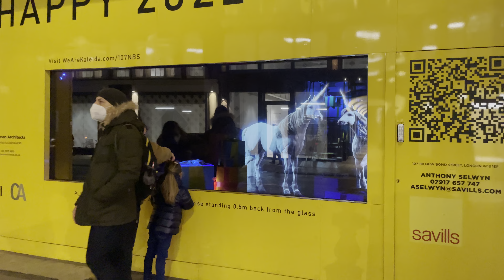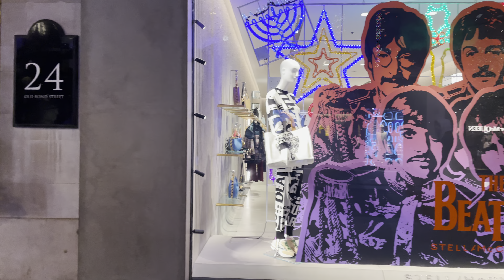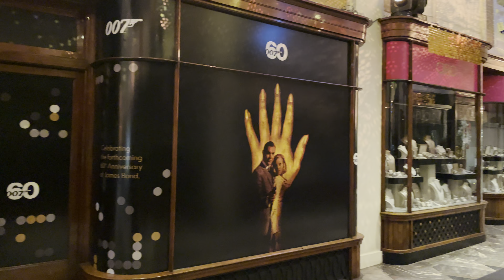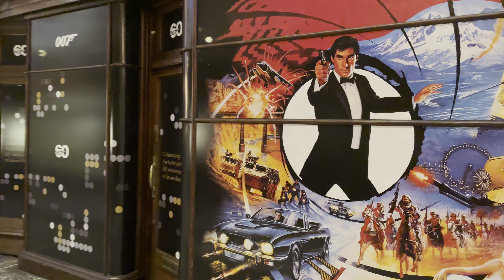London Mayfair Christmas ✨ Bond Street, Burlington Arcade & Annabel’s 🎅 Night Walk 2021 [4K HDR]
Walking a festive London in Mayfair along Bond Street, revered throughout the world for its wealth of elegant stores, Burlington Arcade with its James Bond themed decorations, ending with a look at Annabel’s Christmas gingerbread house facade.

Recorded - Friday 26th November 2021, around 6pm
Temperature - 5°C/41°F

Don’t look for any WW logos hidden in this video

ROUTE TIMESTAMPS
00:00 - New Bond Street
15:13 - Burlington Gardens
15:42 - Burlington Arcade
20:33 - Piccadilly
21:31 - Old Bond Street
24:55 - New Bond Street
31:08 - Burlington Gardens
31:37 - Berkeley Square

Audio Recorder -
Binaural Mic -

128GB Memory Card -
Pocket-sized Camera -
Extension Rod -
ND Filters -
Action Camera -
Gimbal -
20000 Power Bank -
26800 Power Bank -
256GB Memory Card -
Small Carrying Case -

Unicorn holograms by Kaleida // Bond Street’s peacock feather-themed Christmas lights // Fenwick - department store’s Christmas window // Hermès - leather goods shop’s window display // Burberry - clothing shop with illuminated boarding as undergoing refurbishment // Louis Vuitton - leather goods shop’s neon window display // Chanel - French luxury fashion shop // Dior - clothing store’s Christmas window // ‘Allies’ Franklin D. Roosevelt and Winston Churchill sculpture by Lawrence Holofcener // BVLGARI - jewellery store’s illuminated serpent-themed facade // Cartier - jewellery store’s festive facade with huge red bow and giant pearls // Ralph Lauren - clothing shop’s festive facade // Tiffany & Co. - jewellery store’s festive moon & clouds-themed facade // Stella McCartney - ladies’ clothes shop’s Christmas illuminated facade with The Beatles window display // Burlington Arcade - 19th-century shopping arcade’s James Bond themed festive installation designed to celebrate the upcoming 60th anniversary of the 007 franchise // Roja Parfums - perfume store’s festive window display // Fortnum & Mason - department store’s illuminated 2021 advent calendar facade // Bentley & Skinner - upscale jewellery store with antique and bespoke items // Valentino - boutique’s colourful festive facade // The Royal Arcade - elegant enclosed 1879 shopping arcade // Alexander McQueen - clothing shop // Beautiful illuminated Christmas tree // ‘Horse and Rider’ sculpture by Elisabeth Frink // Annabel’s - private club’s Christmas gingerbread house facade in collaboration with Swarovski

ActionKid // Wanna Walk // Nomadic Ambience // GlobeTrotter Alpha // City Walks // Chatty Walks // Living Walks // Urban Walking Experience // LADmob // Geek Street Travel // Prowalk Tours // 4K WALK